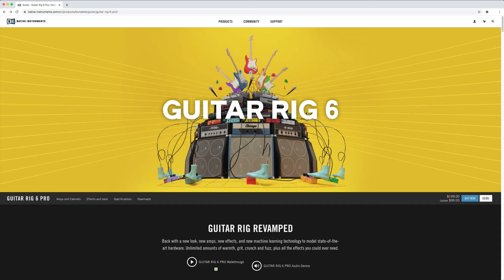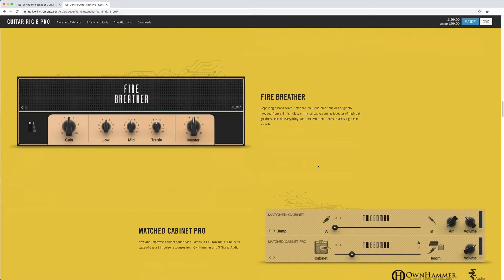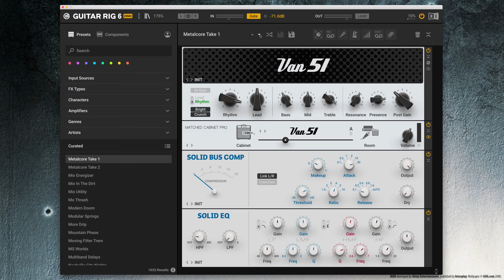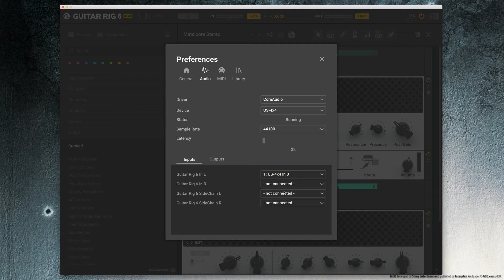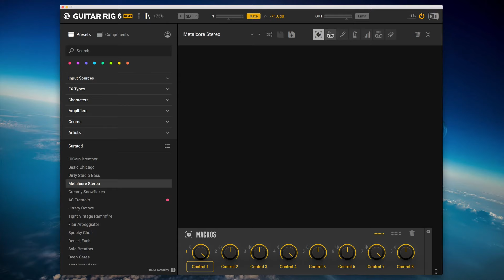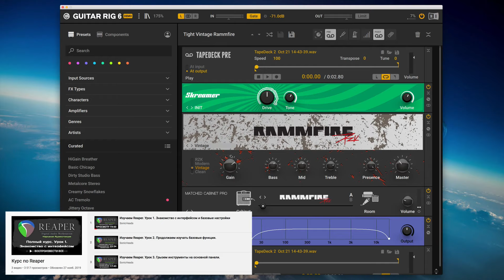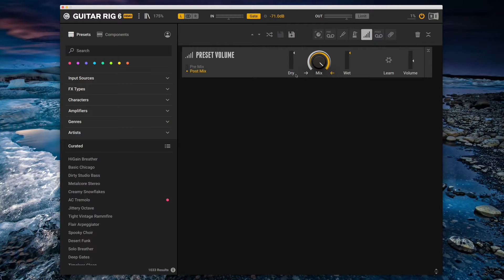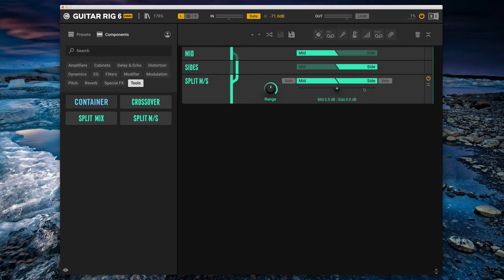Детально разбираем возможности Guitar Rig 6 (1 часть)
Наконец-то они это сделали! Guitar Rig 6 вышел с обновленным интерфейсом и новыми компонентами. Ребята использовали нейронные сети для моделирования максимально реалистичного звука и вообще, программа удалась. Смотрим ролик и обучаемся!

СОДЕРЖАНИЕ:
00:00 Вступление. Масштабируемый интерфейс. Основные элементы интерфейса.
01:19 Про технологию ICM (Intelligent Circuit Modelling), основанную на нейросетях.
03:05 Обновленный менеджер пресетов. Мощные фильтры и цветовые теги.
05:02 Менеджер компонентов. Макро-контроллеры.
06:39 Про "универсальные" компоненты - Tapedeck, тюнер, метроном, громкость пресета и Global FX (глобальные обработки).
07:17 Удаление и сворачивание/разворачивание всех пресетов. Нойз-гейт, регуляторы громкости входа-выхода, вкл/вык процессор и индикатор загрузки. Входы - моно и стерео.
08:53 Глобальные настройки процессора - общие, аудиокарты, MIDI и библиотеки пресетов.
10:35 Добавление/удаление/перемещение компонентов из рэка. Индивидуальные пресеты компонента.
11:45 Продолжаем рассматривать "универсальные" компоненты: пре-дека и пост-дека.
14:10 Про тюнер и метроном.
15:59 Громкость пресета. Guitar Rig как универсальная обработка. Глобальные эффекты (Global FX).
17:25 Начинаем рассматривать компоненты из категории Tools. Компонент Container.
18:10 Компонент Crossover (частотное разделение).
18:42 Компонент Split Mix (распараллеливание сигнала).
19:07 Компонент Split M/S (Mid-Side обработка).